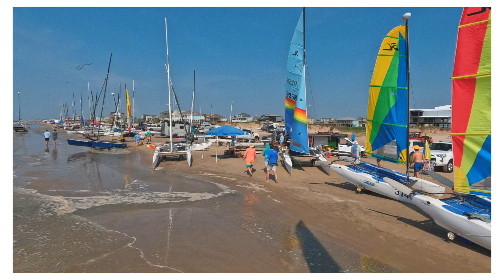2024 | Hardheads Bolivar RigRun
Over 60 Catamaran showed up for an awesome event…Thanks Big Jim and Crew!